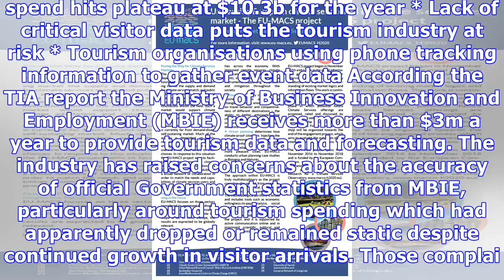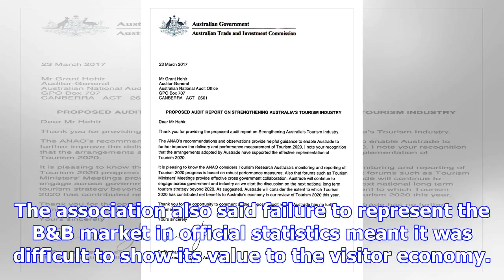Tourism industry demands better quality data and more research funding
AMANDA CROPP Last updated 16:00, November 13 2017 The tourism industry wants better quality data on ...